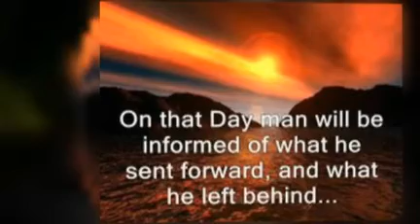Bible Encouraging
A video on how to be a good christian parent.